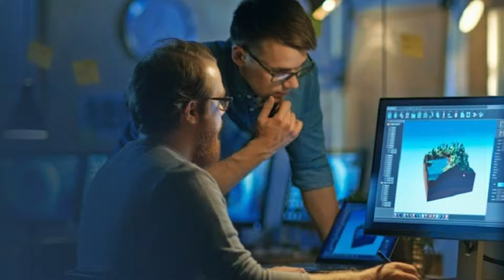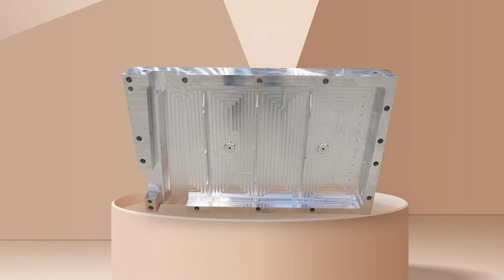ICTMEDIATV GÜN ÖZETİ 4 KASIM 2021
Oğuz Eren Ege ile Gün Özeti sizlerle...